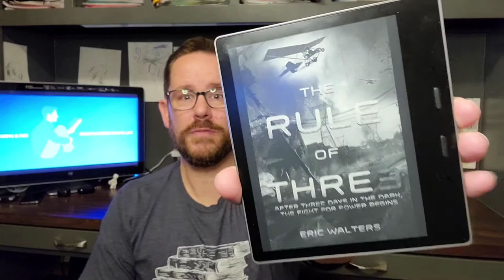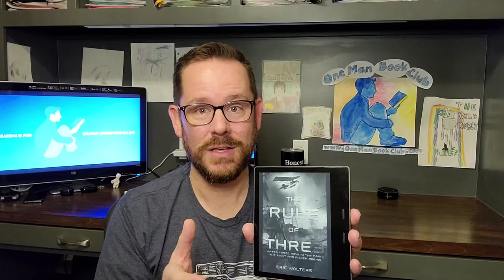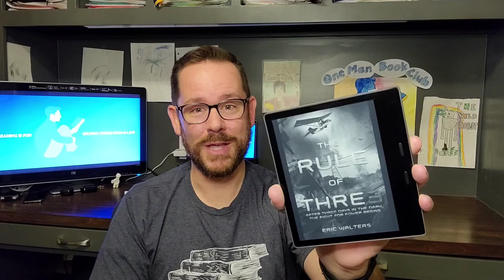The Rule of Three by Eric Walters: A One-Minute Book Review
It's another One Man Book Club one-minute book review! This time, Dan from One Man Book Club reviews The Rule of Three by Eric Walters!  Best for 12 and up.